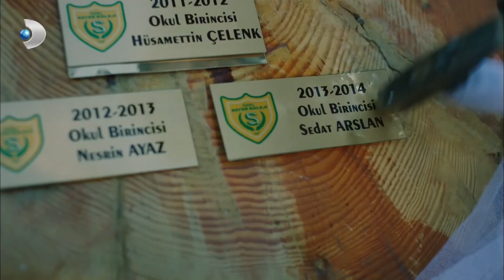Sayer Kolejinin Mezuniyet Töreni Başladı - Güneşi Beklerken Özel Bölüm